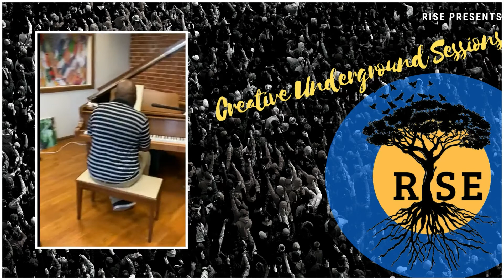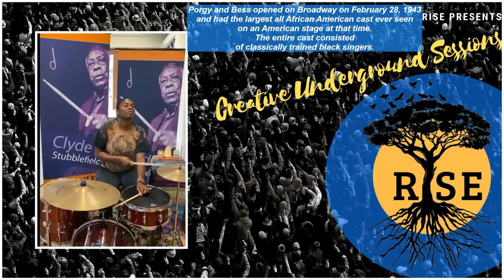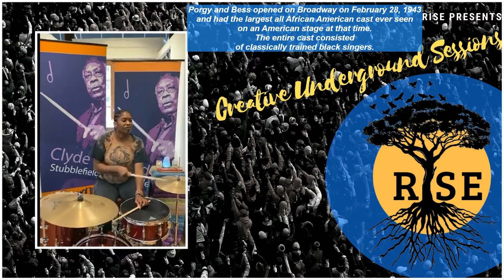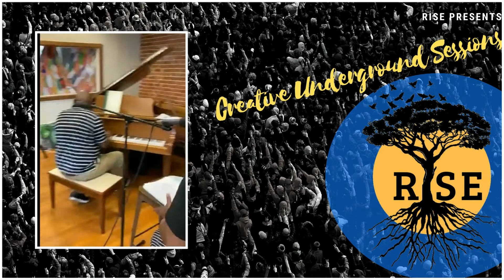Creative Underground Sessions June 2020 Valerie McKibben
Creative Underground Sessions (Live Impromptu musical performances conducted by Chattanooga's creative community members.)
This session features two vocal powerhouses, Valerie McKibben & Donyea Mitchell!
Band Members are Mia Treadwell on Drums, Michael Kerns on Bass, RISE Community Music Educator, Joseph "Joe" Freeman  on Lead Guitar and Shane Morrow, RISE Executive Director.Co-Founder on Piano.
Recorded session held at RISE Downtown MLK Community Arts Hub.
This Creative Underground Session was sponsored in part by Chattanooga Office of Multicultural Affairs.